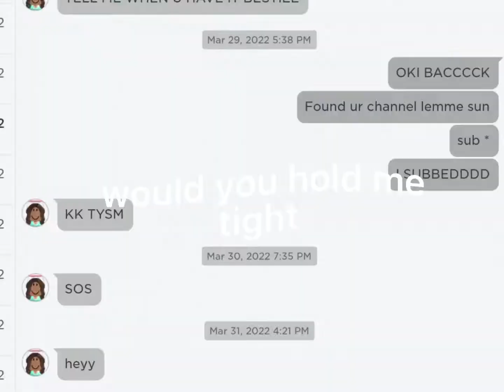ILY BESTIE BOO